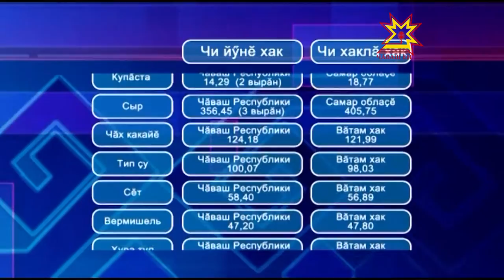Апат-çимĕç хакĕсем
Çăнăх, кишĕр тата пан улми хакĕ Чăваш Респубикинче чи йÿнни. Чăвашстат куллен Атăлçи тăрăхĕнчи хаксене танлаштарать, вĕсен черетлĕ пĕтĕмлетĕвĕ хатĕр.